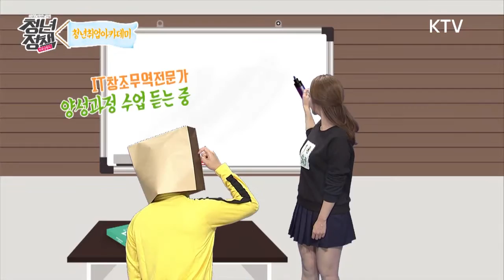인생을 바꾸는 꿀팁! 청년 취업 돕는 '청년취업아카데미' 하태핫태~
인생을 바꾸는 꿀팁
청년정책 사용설명서
'청년취업 아카데미'